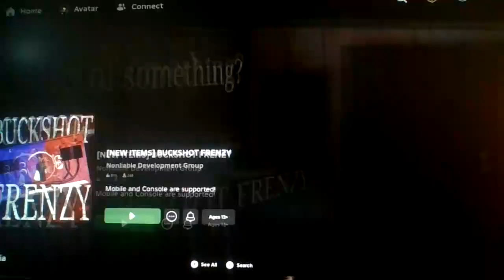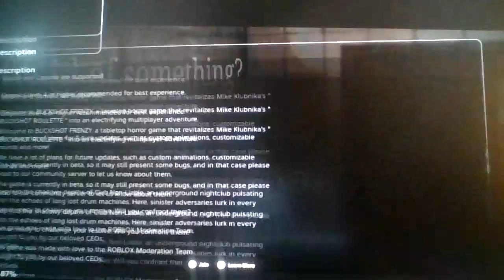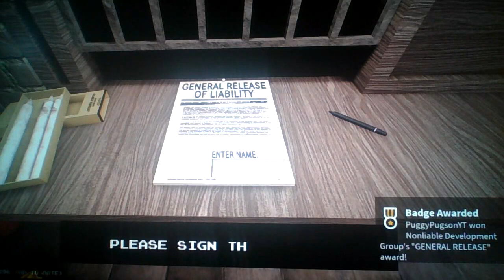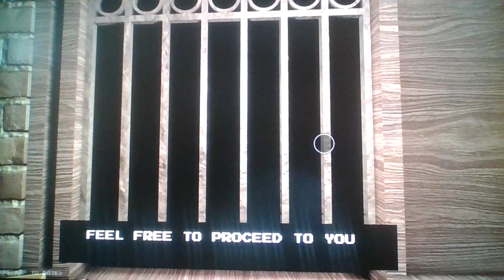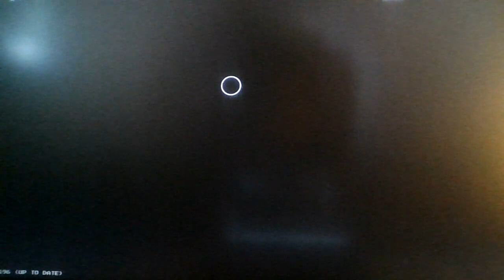Roblox Buckshot Frenzy (Buckshot Roulette but in Roblox!)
This Roblox Game was suggested by PogPongBall_45 on The PuggyPugsonYT Group on Roblox, thank you for suggesting this game to me!
If YOU🫵 guys have other suggestions for the channel (like PPS related content, videos on YT, or even FNF mods,) then join The PuggyPugsonYT Group to suggest them on the group wall